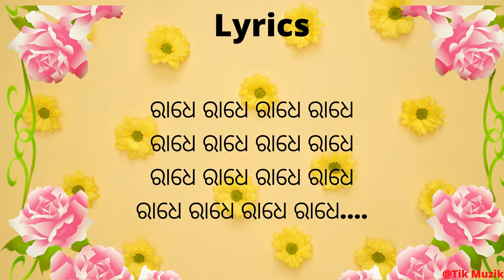Radhe Radhe | ରାଧେ ରାଧେ |Asima Panda | New odia bhajan Lyrics